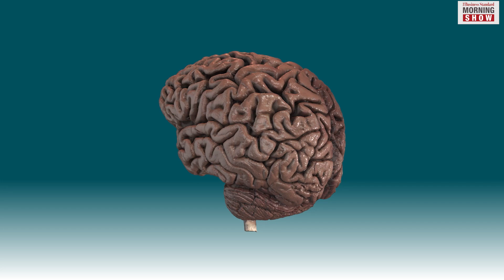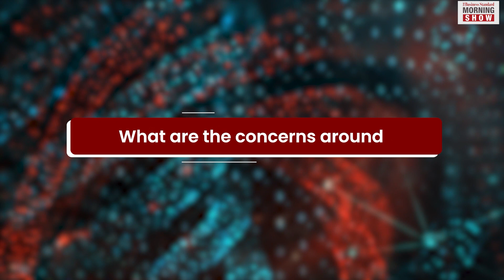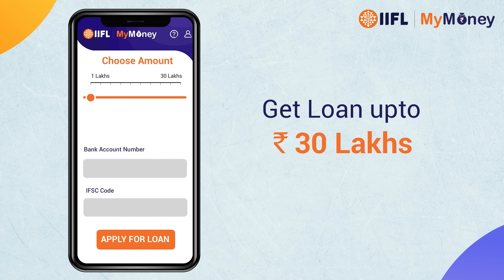What is Neuralink? | Elon Musk | Science & Tech | News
US FDA finally gave a nod to Elon Musk’s brain-implant startup Neuralink to go ahead with the first human clinical study. The company plans to use its microchips to treat conditions such as paralysis